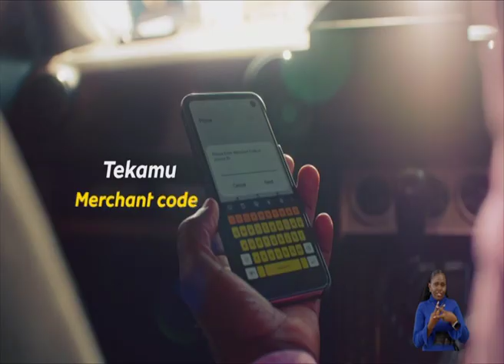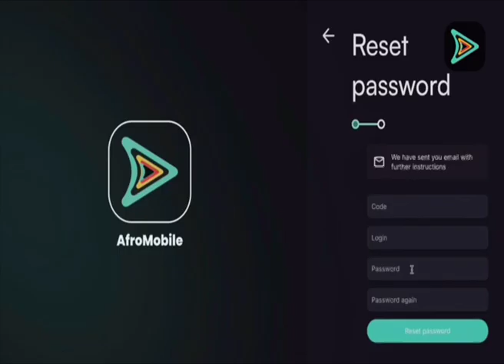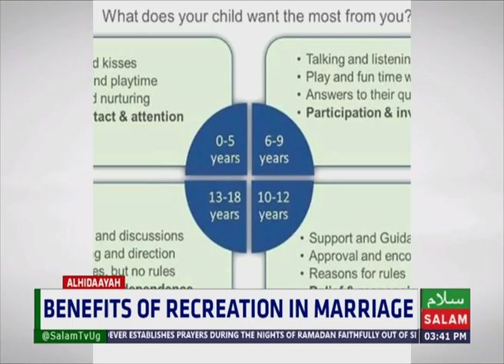Benefits Of Recreation In Marriage - Alhidaayah Daawa Show